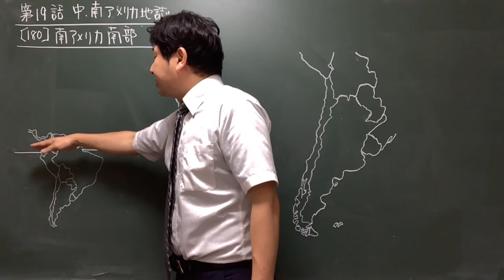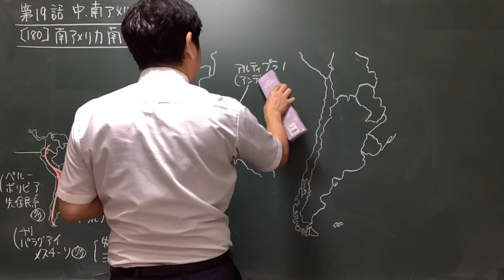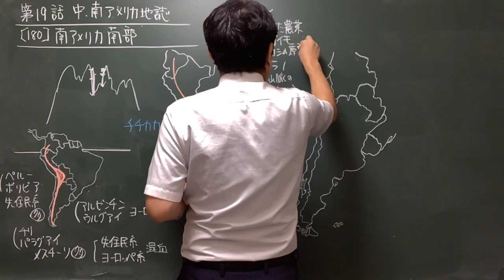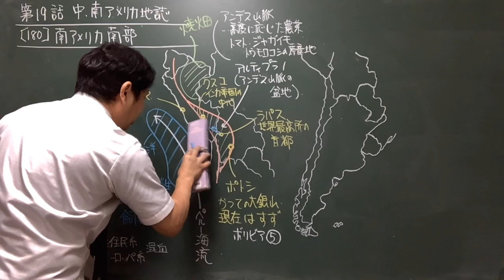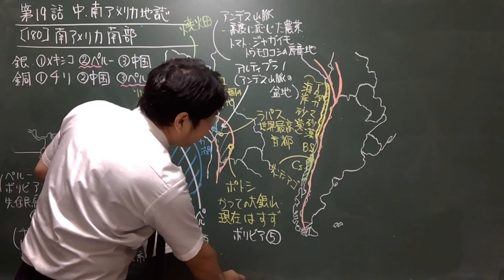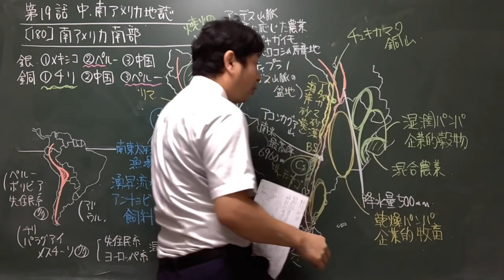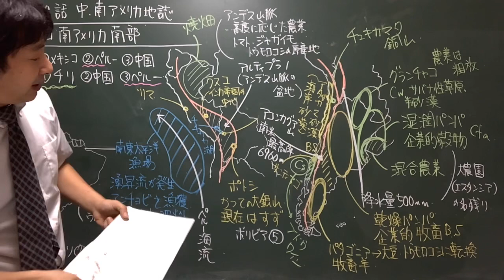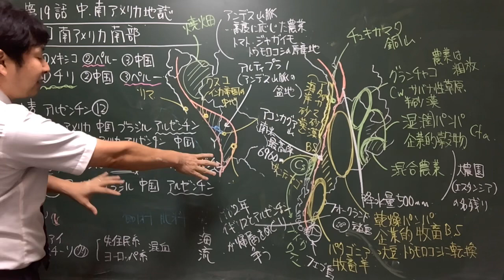180 南アメリカ南部 地理の羅針盤第19話